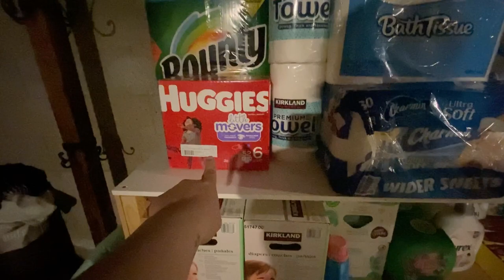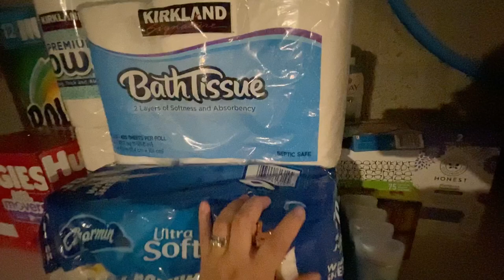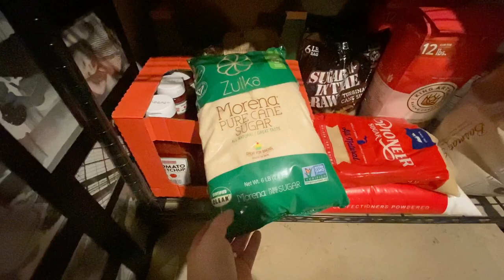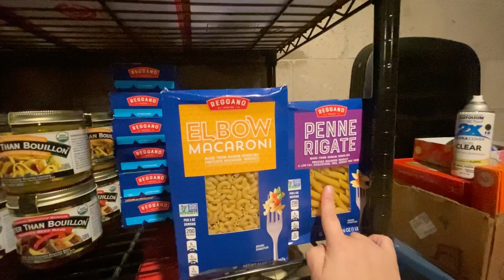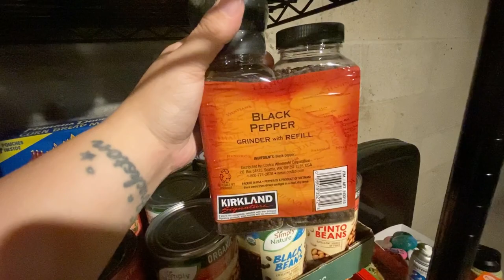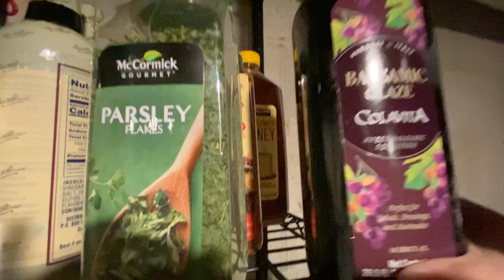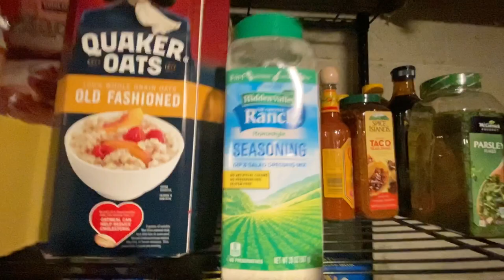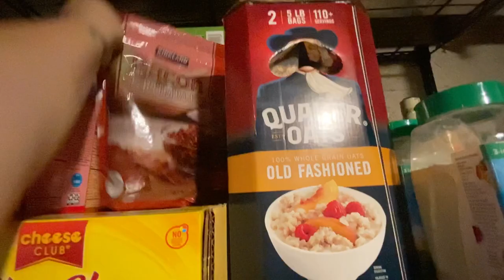LARGE FAMILY EMERGENCY FOOD STORAGE - - Family of SIX - - THREE MONTH storage / / Costco and Aldi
Hi Friends! Today I’m bringing you the haul from my shopping to do a bulk of my three month emergency food storage for my family of six (soon to be seven!) Today is Costco and Aldi!